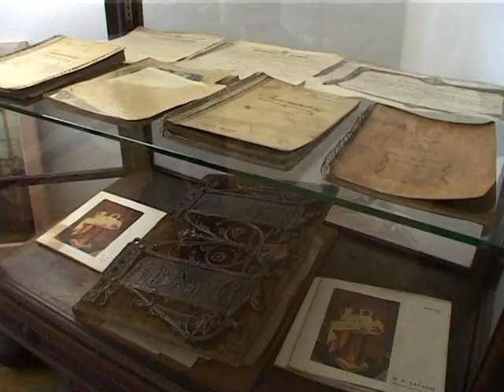Subiectele zilei, comentate la Alege TV - Subiectele Zilei - 01.12.2015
În cadrul emisiunii din data de 1 Decembrie, am vorbit despre stereotipurile cu care se identifică românii. Am analizat România imaginară vs. România reală împreună cu prof. univ. dr. Sorin Damean și lect. univ. dr. Constantin Crăițoiu din punct de vedere istoric și social.